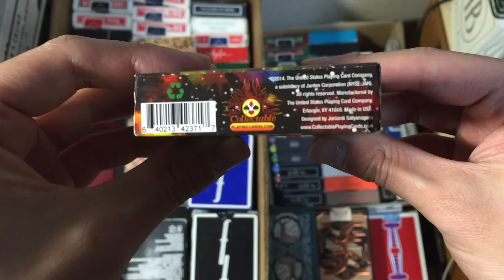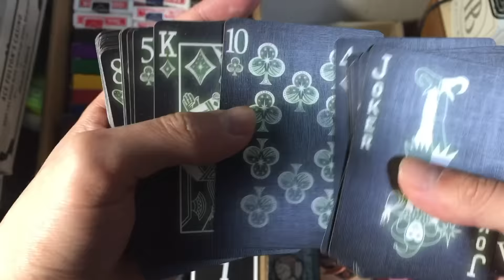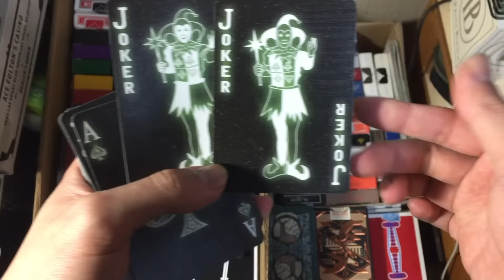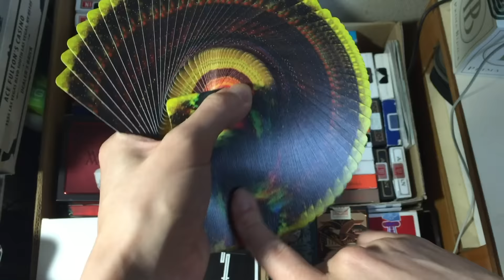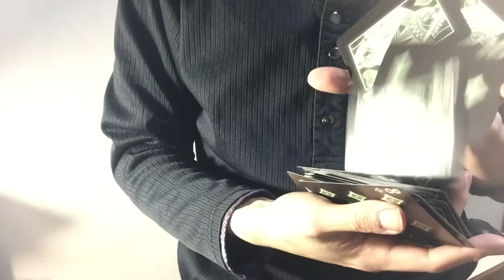#162 トランプ紹介(Deck Review) Starlight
今回は「Starlight」です＾＾